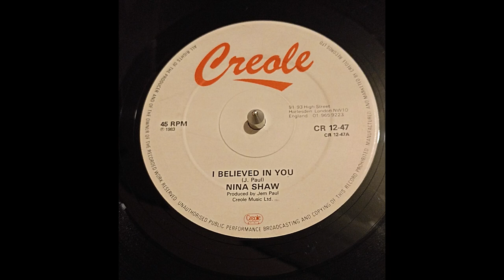Nina Shaw - I Believed In You 1983